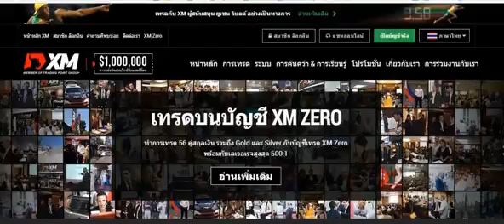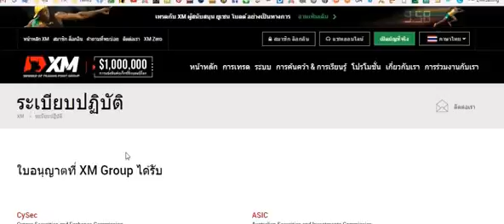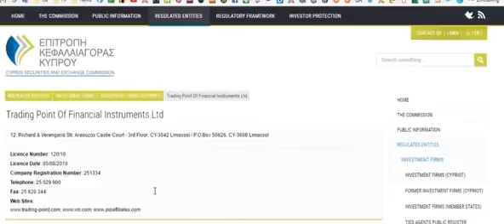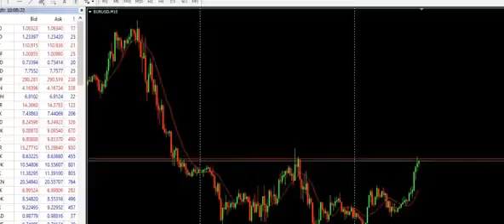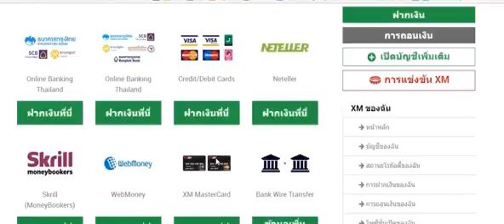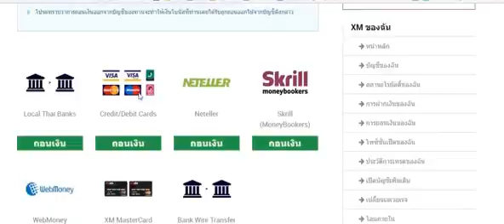XM เทรดสร้างรายได้ ออนไลน์ 2019